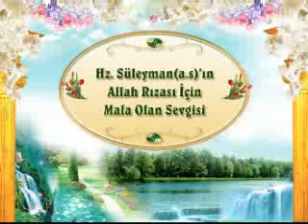SAYIN ADNAN OKTAR, HZ.SÜLEYMAN PEYGAMBERİ ANLATIYOR - 3